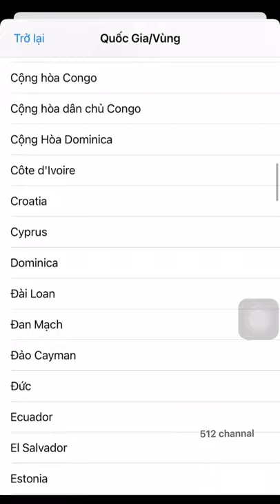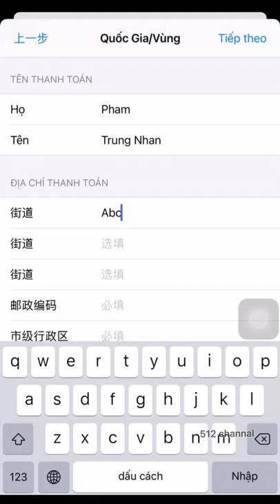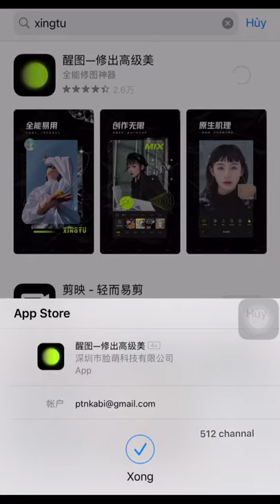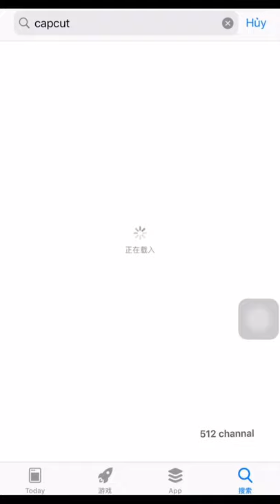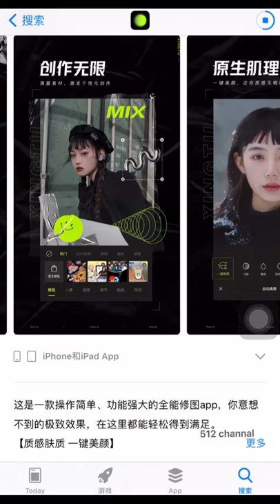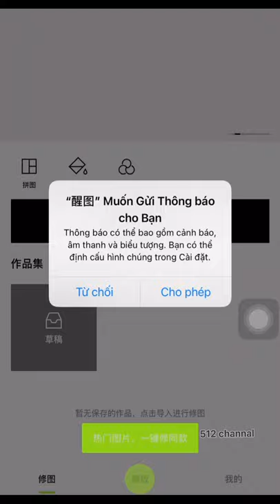Hướng dẫn tải app Xingtu & tiktok trung quốc, capcut….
Nếu mn chuyển về lại id Việt Nam mà bị lỗi thì mình sẽ hướng dẫn fix lỗi nha
C.ơn các bạn đã ghé qua